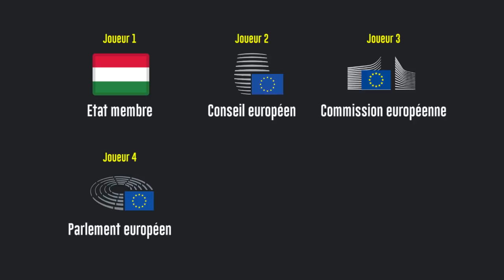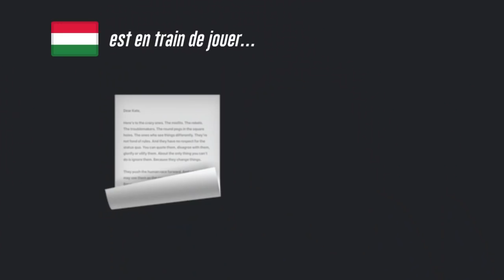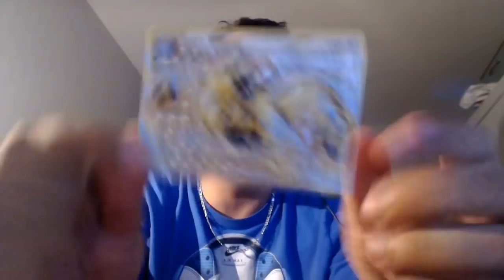JOUONS À SANCTIONNER LA HONGRIE - Bruqxelles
Et si on jouait au jeu de l’Etat membre qui ne respecte pas le droit européen et les valeurs européennes ? Allez on sort les cartes et les dés, et on regarde ce qu’il se passe avec la Hongrie, cette belle démocratie illiberale.

Montage : Théo Dumonteil

Images :
Parlement européen / Euronews